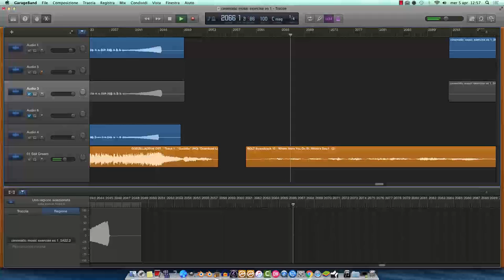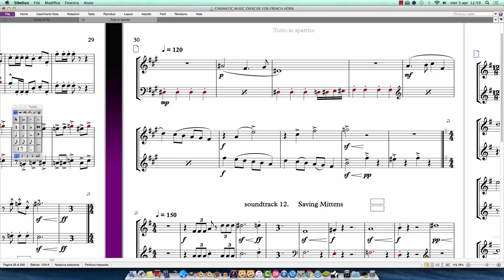BOLT for horn 10 2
soundtrack composed by JOHN POWELL
video and horn recorded by MICHELE LATOCCA
film : BOLT
soundtrack : 10 - Where Were You On St. Rhino's Day
book : CINEMATIC MUSIC EXERCISES FOR TWO FRENCH HORNS by M. Latocca
es, 2 (composer). 1 (film). 10 (soundtrack), so 2.1.10

_________ all soundtrack in the book at now_______________
PART 1……….FILM
Category……….Fantasy and Adventure
Composer__________
1…..ALEXANDRE DESPLAT
__Film_____________
__1…..Rise of the guardians (1.1)… .p.3
_____Soundtrack_____
_____2,4,5,7,9,11,12,15,18,21,22,24,26,27
__2…..Harry Potter and the deathly hallows - part 2 (1.2)…..p.16
_____trailer,4,5,6,11,12,13,18,21,22,23,24.
__3…..Godzilla (1.3)… ..p.24
_____1,10
2…..JOHN POWELL
__1…..Bolt (2.1)… ..p.26
_____4,5,9,10,12,13,15,16,18.
__2…..How to train your dragon (2.2)… .p.34
_____2,4,18,21.
__3…..How to train your dragon 2 (2.3)… ..p.41
_____trailer,1,3,4,7,8,10,12,13,15,17,18.
__4…..Horton hears a who (2.4)… ..p.61
_____X, X2, For the children, A big ending.
__5…..Kung fu panda 2 (2.5) - (& Hans Zimmer)… .p.67
_____Zen ball master, Ancient China story of Chen,
__6…..Chicken run (2.6)… p.70
_____1,2,3,13,15,16,19.
__7…..Antz (2.7)… .p.77
_____19
__8…..Evolution (2.8)… .p.79
_____15,20,21,23.
3…..JAMES NEWTON HOWARD
__1…..Maleficent (3.1)… ..p.83
_____1,3,7,17,21,
__2…..Dinosaur (3.2)… p.90
_____1,3,5,6,7,9,10,14,17.
__3…..Peter Pan (3.3)… p.100
_____1,4,6,8,16,17.
__4…..The last airbender (3.4)… .p.104
_____1,2,3,5,6,8,9,10,11,12.
4…..PATRICK DOYLE
__1…..Eragon (4.1)… .p.113
_____1,2,5,6,8,9,10,11.
__2…..Harry Potter and the goblet of fire (4.2)… ..p.122
_____4,5,6,10,11,13,15,17,20,21.
__3…..A little princess (4.3)… ..p.134
_____26
__4…..Brave (4.4)… ..p.136
_____19
5…..MICHAEL GIACCHINO
__1…..Cars 2 (5.1)… .p.138
_____7,8,16,17,20,21,25.
__2…..Jurassic world (5.2)… p.147
_____1,3,4,5,8,9,12,13,14,15,17,20,21,23,24.
__3…..Ratatouille (5.3)..… p.159
_____4,5,10,18,21.
__4…..Star Trek (5.4)… .p.164
_____1,43
__5…..Super 8 (5.5)… p.169
_____15,22,23,24,(26,28),29,31,32
__6…..The incredible (5.6)… p.174
_____14,16,17,18,19.
__7…..Up (5.7)… .…p.177
_____16,17,19,22 2:00
__8…..Zootropoli (5.8)… p.181
_____22.
6…..RAMIN DJAWADI
__1…..Clash of the titans (6.1)… ..p.182
_____3,9,15,18,22.
__2…..Pacific rim (6.2)… p.186
_____2,3,4,5,6,7,9,10,11,12,24.
__3…..Warcraft (6.3)
_____1,4 2:30 3:50,(5),6,8,10,18,19.
7…..ALAN SILVESTRI
__1…..Lilo & Stitch
_____the battle

…..Triller and Dramatic… p.

PART 2……….VIDEOGAMES
x…..Richard Jaques
__1…..Blood and stone .007 (x.1)… .p.
_____triler,1,2,3,4,5,6,8,9,10,11,13,14,15,16,17,19
x.
__1…..The legend of Zelda (x.1)… p.